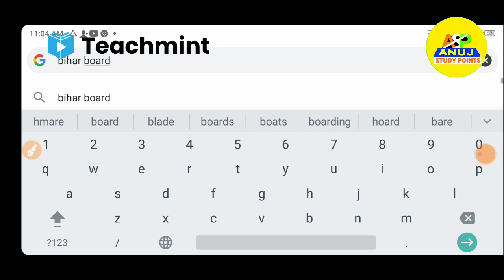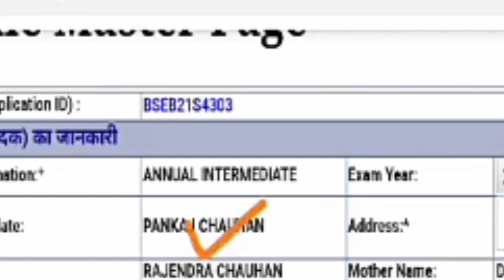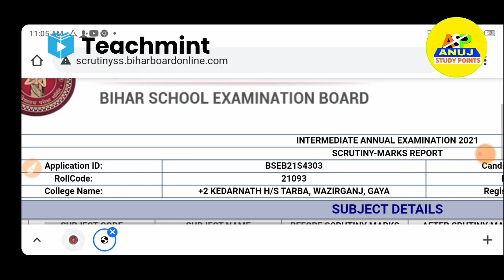Bihar board inter scrutiny resultcheck 2021-How to check inter scrutiny result 2021-inter scrutiny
Inter Scrutiny Result 2021|How to check inter scrutiny result 2021||12th scrutiny result kaise dekhe
how to check inter scootny result 2021 result kaise Dekhen inter scootny result kaise check Karen how to check 12th scrutiny result 2021

Download Teachmint App: link

Teachmint

Online teaching

Online Coaching

Online Classes

 10th scootny result 2021
 Bihar board Matric scrutiny result 2021  10th scootny result 2021
 Bihar board Matric scrutiny result kab aayega
Bihar board 10th scrutiny result kab nikalega 2021 10th skutni result kab nikalega 2001
Matric scrutiny result kab nikalega
10th scootny result kab nikalega
10th scootny result kab Jari hoga
Matric scrutiny result kab tak aayega
10th scootny result check kaise karen
 10th scootny result check 2021
12th scrutiny result check 2021
BSEB 12th result check
intermediate scrutiny result check 2021
how to check inter scootny result 2021
scootny result check kaise karen
inter scootny result kaise Dekhen
intermediate scrutiny result kaise jaanch karen
inter scootny result check 2021
12th scrutiny result check 2021
scootny result check 2021
Matric scrutiny result kaise check Karen
10th scrutiny result kaise Dekhen
scrutiny result check 2021